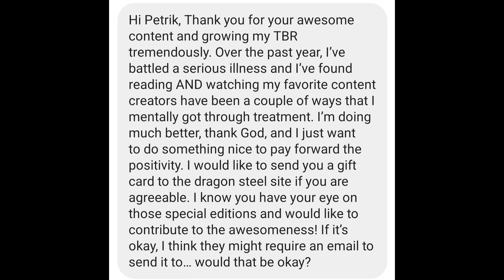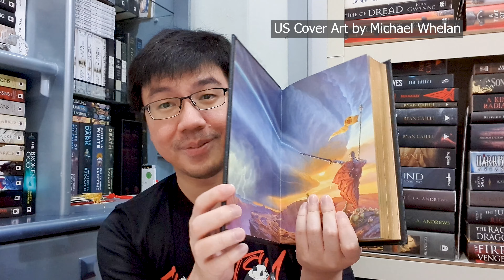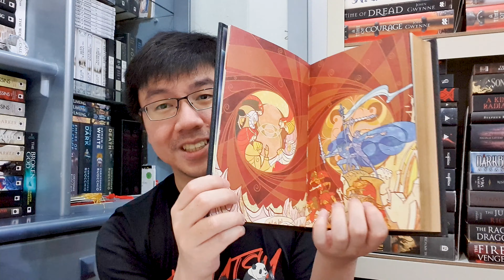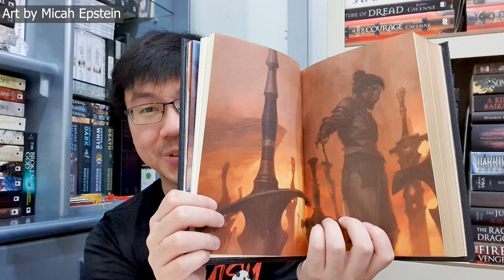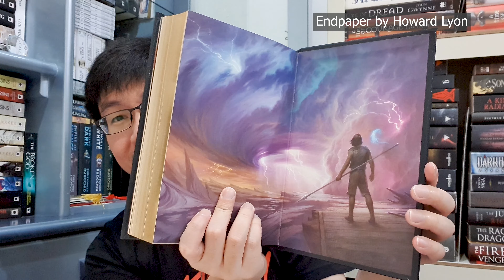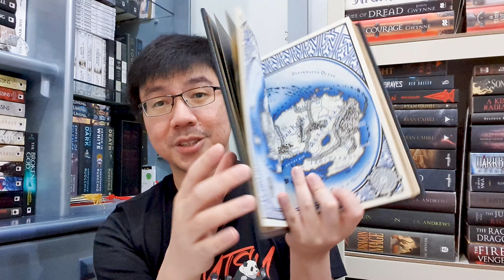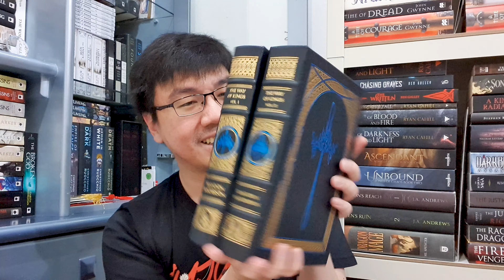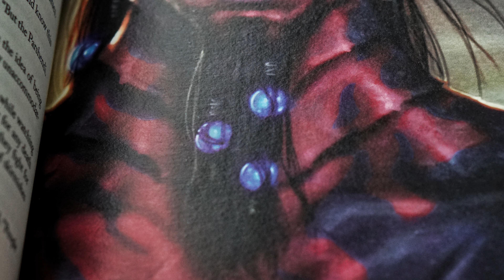Unboxing The Way of Kings Leatherbound Edition | A Shocking First-Ever Gift From a Viewer!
Hi everyone! Today's video is an unboxing of my first-ever gift from a viewer! I want to share my happiness and the viewer's kindness. I never expected to receive a gift from a viewer. I know how difficult and expensive it is to send books to my place because I'm not located in US/UK/Europe. But this viewer, Jenn, went above and beyond; she insisted on sending me a gift. And it is shockingly for one of my most coveted special editions.

I don't think Jenn fully knew about this, but at the moment, some of my most wanted special editions are the Dragonsteel leatherbound books by Brandon Sanderson and the Folio Society edition of A Song of Ice and Fire by George R.R. Martin. The details are in the video, but the gift has arrived, and it is indeed one of my most wanted special editions. It's a Dragonsteel Edition of the first book in The Stormlight Archive series: The Way of Kings by Brandon Sanderson! So... enjoy! One day, I will make a review and ranking video of all Dragonsteel books once I have them. Let me know whether you collect special editions of books you love or not. :)

You can get a copy of this book while it's available.

0:00 Intro
2:16 The Way of Kings Volume 1
10:33 The Way of Kings Volume 2

Artists Mentioned:
-Michael Whelan
-Alain Brion
-Sam Green
-Jian Guo
-Sergey Shikin
-Isaac Stewart
-Micah Epstein
-Ben McSweeney
-Steve Argyle
-Miranda Meeks
-Howard Lyon
-Rebecca Sorge Jensen
-Randy Vargas
-Ashley Coad
-Audrey Hotte
-Bea Jackson
-Kelley Harris
-Dan dos Santos

Thumbnail background art by: Jian Guo